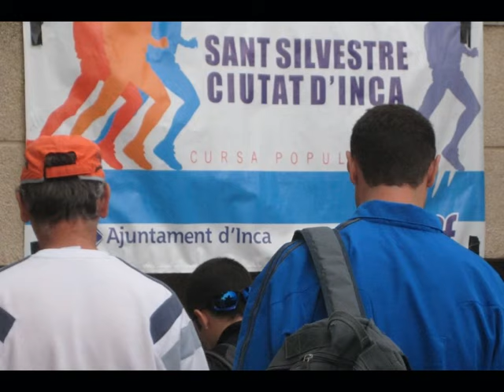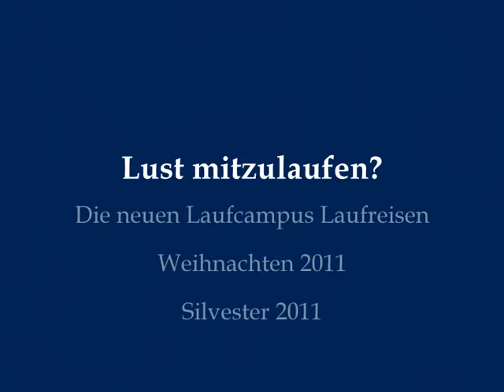Laufcampus Laufreise zum Silvesterlauf nach Inca auf Mallorca mit Lauftrainer Andreas Butz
Andreas Butz und Laufcampus laden ein zum Silvesterlauf nach Inca auf Mallorca. Siehe hier Bilder vom Start 2010. Während in Deutschland die Silvesterläufe witterungsbedingt abgesagt wurden, waren es hier 17 Grad.